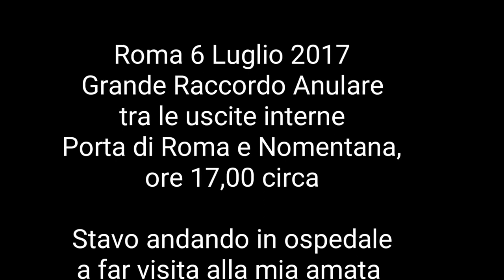INCENDIO DI ROMA G.R.A. 6 Luglio 2017, P8 Full HD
Basta veramente poco...il caldo molto intenso, la siccità, un'auto che prende fuoco e il  disastro è compiuto!